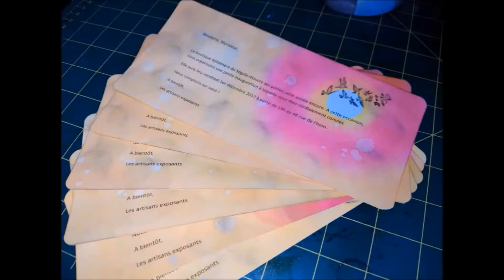Family Vlog - Week end en famille